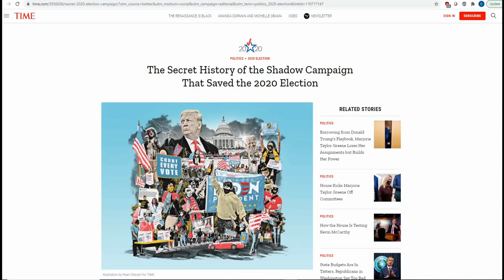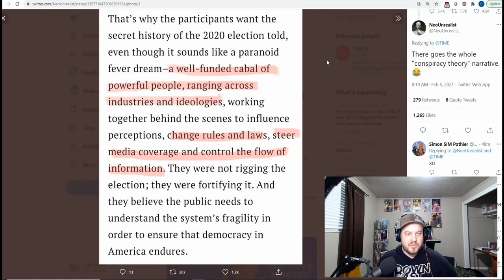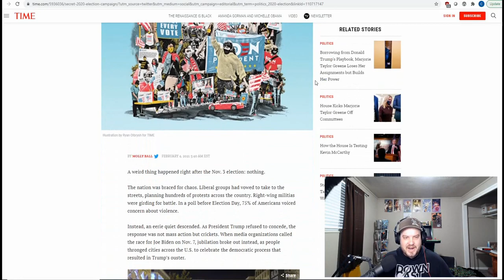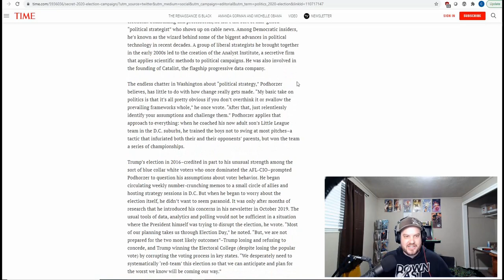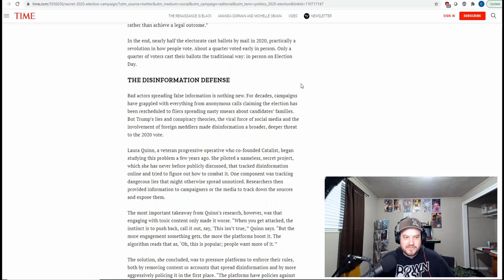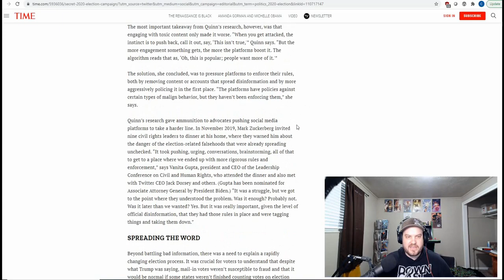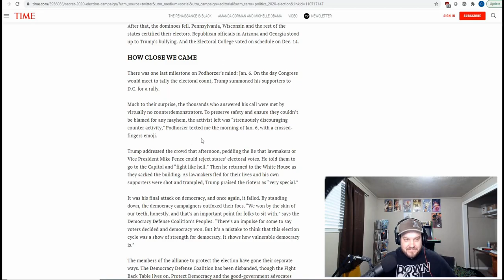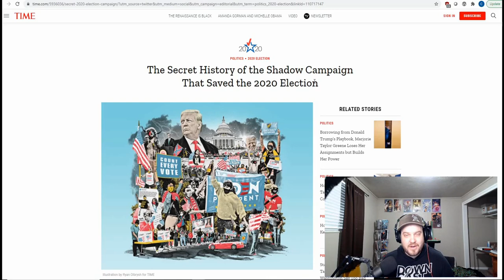The The Not-So-Secret Tactics Tested In Comics to Align Activists and Corporations.